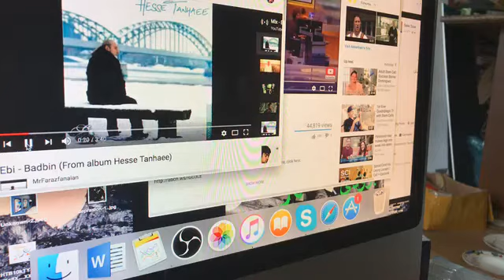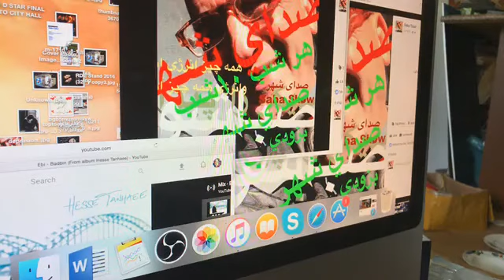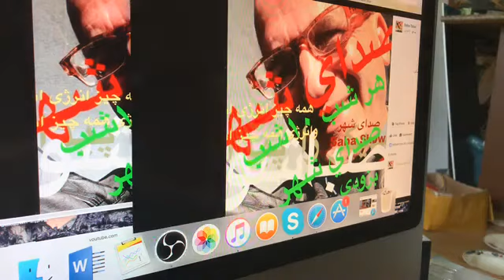صبا شو یک خبرخیلی مهم و خوش در رابطه با سلولهای بنیادی ودرد کمر